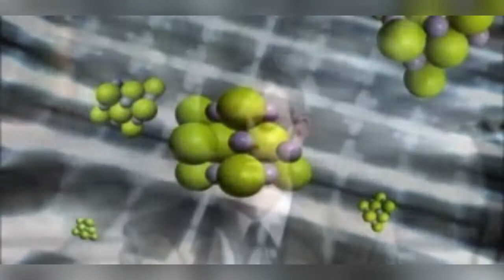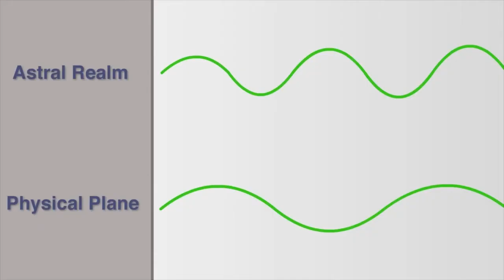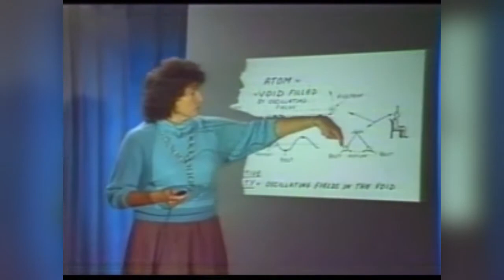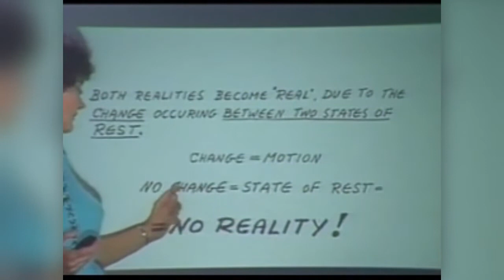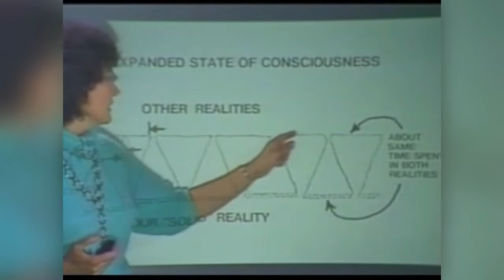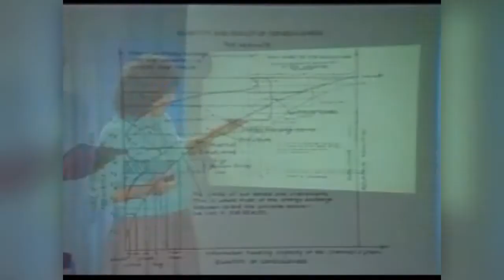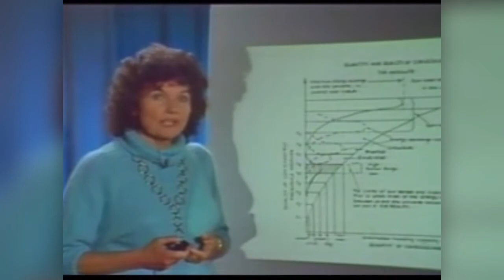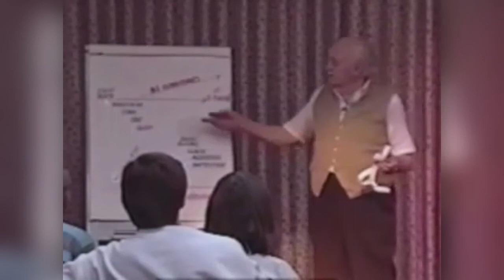Out of Body Experience - Understand Soul - Soulmates - Subconscious Mind - Past Lives - Lucid Dreams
Soul Groups - Different Layers Of The Out of Body Experiences – Past Lives - Lucid Dreaming - State Of Samadhi

Dreamscape (1984)

Adam Sandler - Click (2006)

Bill Ted's Bogus Journey (1991)

Inception (2010)

Hemi-Sync Use with stereo Headphones Only Hemi Sync used for Deep Meditation

Hemi-Sync Intro Video

Hemi-Sync's binaural beat CDs can help you experience enhanced mental, physical, and emotional states
Hemi-Sync's binaural beat CDs can help you experience enhanced mental, physical, and emotional states. Our audio guidance CDs help you safely alter your brainwaves with multi-layered patterns of sound frequencies. When you hear these through stereo headphones or speakers, your brain responds by producing a third sound (called a binaural beat) that encourages the desired brainwave activity.

Robert Monroe – Reincarnation Video

Robert Monroe's Out-Of-Body Experiences Video
Part 7

Monroe achieved worldwide recognition as an explorer of human consciousness and out-of-body experiences.

Out-of-Body Experience Documentary - The Phase Video

The essence of the Phase state (lucid dreaming and astral projection) is that a fully conscious person realizes that they are outside their physical body, which they only remember and does not feel in any way. Instead, they find themselves in a space that is just as real in terms of perception and structure, yet in which they experience sensations that are even more intense than those of waking reality. One can also walk, touch, hear, see, eat, experience joy or pain, and much more. In addition, one can now fly, walk through walls, morph into other creatures, and so forth. Compared to this, all other types of entertainment, including computer games and even drugs, look like child’s play. However, one can use this state to achieve various practical goals, and so entertainment becomes self-development. For example, one may obtain information from one’s sub-consciousness, travel, meet with various people (including the deceased), influence the physiology of one’s body, develop creatively and artistically, fulfill desires, as well as master skills and abilities – and all this is only the tip of the iceberg!

Robert Bruce - Astral Projection

New Breakthrough Discoveries In Science And Psychology Help You EFFORTLESSLY Get Out Of Body To Explore The Astral Plane... Anywhere Anytime.

The Out-of-Body Travel Foundation

Stephen Laberge - Lucid Dreaming

Spirit Science

Spirit Science is a platform for the evolution of consciousness! Weaving science and spirituality together to find the deeper meaning behind the mysteries of life, and change the world in the process!

Itzhak Bentov - From Atom To Cosmos

Itzhak Bentov was a scientist, inventor, and an early pioneer in the research of consciousness.

Relax Release Recharge